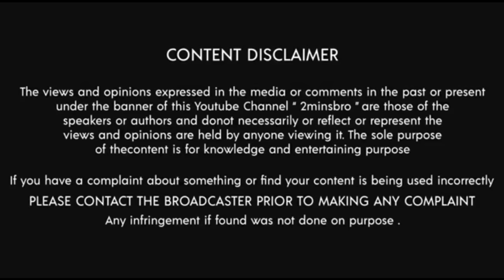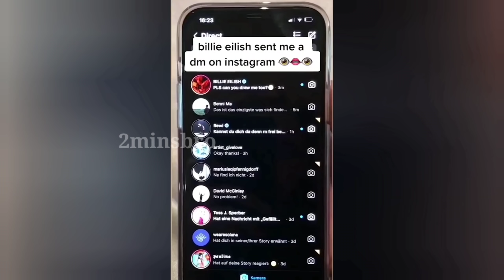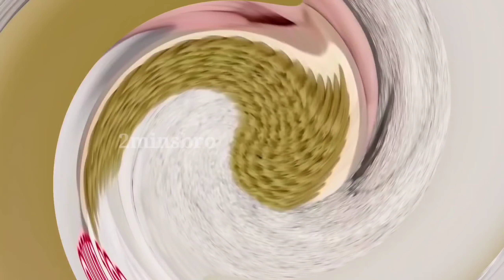எதிர்பாராத தரமான சம்பவங்கள் | Moments of Instant Regret Caught On Camera /2minsbromystery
Our regional language tamil and worlds greatest language in tamil. In this channel educate all kind of facts and videos in our language. Tamil galatta news and info bytes is ultimate to do best in this field.  videos good to watch r, amazing peoples, tamil galatta news amazing peoples and animals videos. So keep watch and support all of us. Thank you